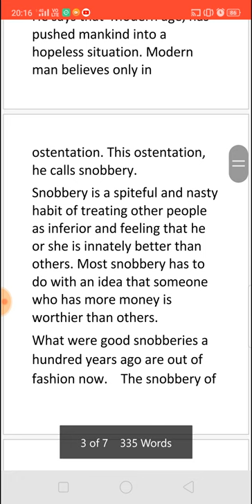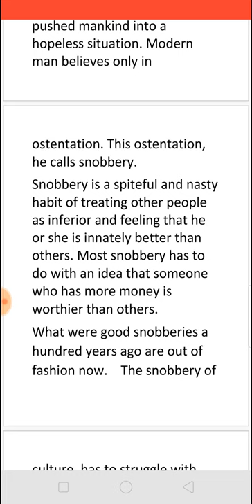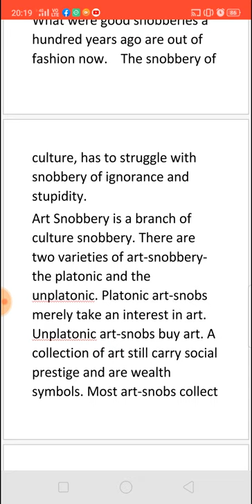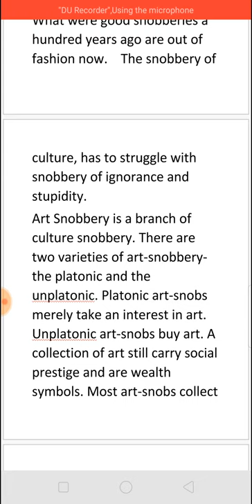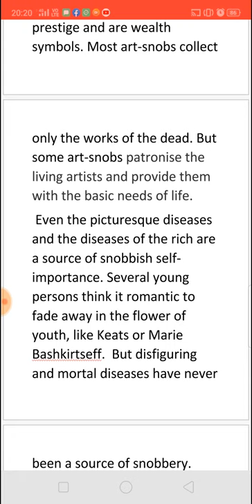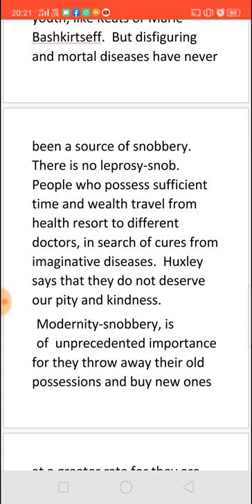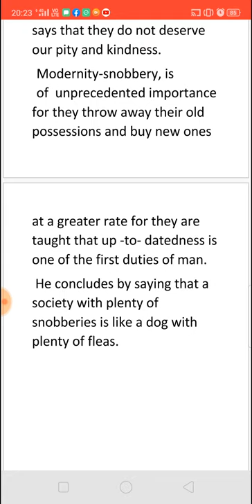SELECTED SNOBBERIES BY ALDOUS HUXLEY - SUMMARY